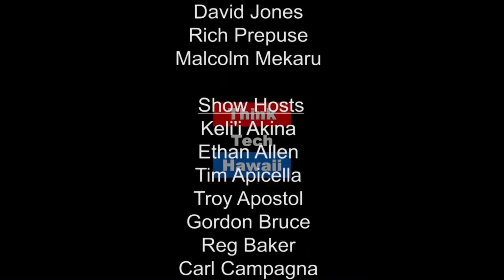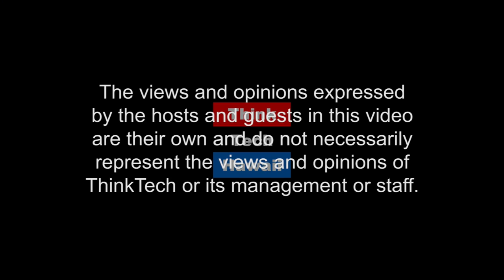The Future of the Republican Party in Hawaii - Rebranding the GOP with Col. Shirlene Ostrov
While the Republican party has grown in size and power throughout the nation, it has been shrinking in the State of Hawaii.  Both national and local media have recently featured stories focusing on the loss of impact and relevance of Republicans in Hawaii.  As an active party leader who has run for office, Shirlene Ostrov sees the challenges facing the Republican party. Shirlene joins Keli'i Akina on E Hana Kakou to share why she believes it's future can be bright.